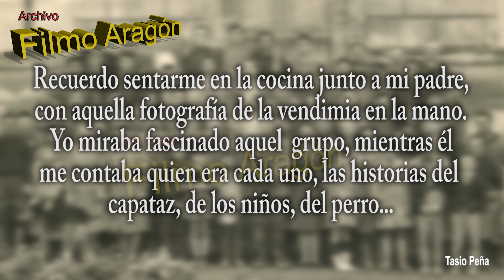Vendimiadores españoles en Coñac(Francia) 1964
Foto de grupo de los vendimiadores españoles que hicieron la campaña de la vendimia en Coñac (Francia), en el año 1964